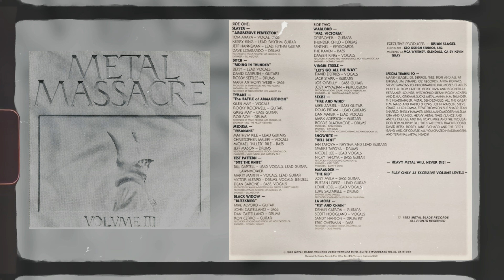SLAYER : La STORIA della Band e l’esplosione del THRASH METAL 1981 - 1990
Negli anni dal 1981 al 1990, gli Slayer hanno vissuto un percorso decisivo che li ha resi una delle band più influenti del thrash metal. La formazione della band avvenne a Huntington Park, California, quando Kerry King e Jeff Hanneman (R.I.P.) unirono le forze per creare un suono metal più veloce e aggressivo rispetto a quello delle band contemporanee. Nel 1983, registrarono il loro primo demo e cominciarono a farsi notare nel panorama underground. Il loro debutto ufficiale, Show No Mercy (1983), fu un successo che li posizionò tra i pionieri del thrash metal, con un sound grezzo e potente che si rifletteva nei testi controverse.

Il vero salto di qualità arrivò nel 1985 con Hell Awaits, un album che consolidò la band nel panorama metal, grazie a un suono più tecnico e complesso. Ma fu con Reign in Blood (1986) che gli Slayer raggiunsero l’apice della loro carriera. Prodotto da Rick Rubin, l’album è considerato uno dei dischi più brutali e influenti del thrash, con brani come Raining Blood e Angel of Death che divennero inni del metal. La velocità e l'intensità di Reign in Blood resero gli Slayer simbolo del metal estremo.

Nel 1988, gli Slayer pubblicarono South of Heaven, che segnò un cambiamento nel loro suono, più lento e atmosferico rispetto al disco precedente. Nonostante questa evoluzione stilistica, il disco ottenne un grande successo e rafforzò ulteriormente il loro status. Nel 1990, con Seasons in the Abyss, la band trovò il perfetto equilibrio tra la brutalità di Reign in Blood e la maturità di South of Heaven, portando il thrash metal a nuovi livelli di popolarità.

In questi primi anni, gli Slayer hanno forgiato la loro leggenda, diventando una delle band fondamentali nella storia del metal, rispettata per la loro musica, i testi provocatori e l’impatto culturale che ha influenzato generazioni di musicisti.

Se ti piacciono i contenuti e vuoi supportare il canale con un piccolo contributo, abbonati qui :